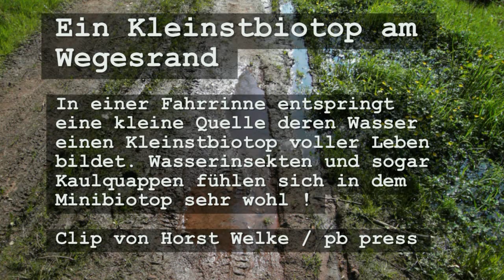Ein Kleinstbiotop voller Leben am Wegesrand - Leben in einer Pfütze - Naturdoku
In einer Fahrrinne eines Waldweges entspringt eine kleine Quelle deren Wasser einen Kleinstbiotop voller Leben bildet. Wasserinsekten und sogar Kaulquappen fühlen sich in dem Minibiotop sehr wohl !

Aber die Kaulquappen sollten sich beeilen damit sie Frösche werden, das kleine Biotop ist nämlich schon am Austrocknen...na vielleicht Regnet es ja auch bald wieder  !